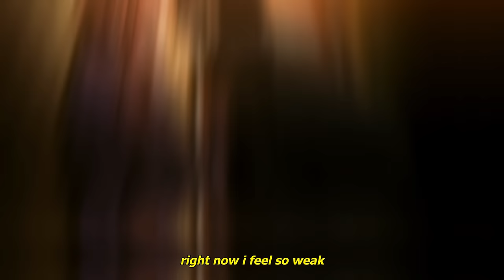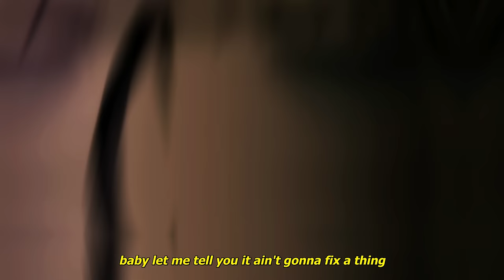heylog - coincidence (lyrics)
Anime:
Devils Line

Lyrics:
(keep thinking that i'm stuck
falling from the sun
you found me in the mud
can you tell i've had enough)

getting muddy
hurts when your words crush me
can we please lie here
maybe i'm just tired
i'm strong when i'm alone
right now i feel so weak
breaking all my bones
i know ur judging me
i left it and our home
i feel u getting closer, hoping i can fix
your only little problem, praying that you'll quit
i'm sorry i'm such a bother, i probably ruined this
i don't know if i should call her, just saying that i miss you
but i'm confident that i got her, talking with her lips
took a chunk out of my shoulder, rashes on my neck
my mouth is filled with water as she take another sip
i don't know if i should stop her, trying to convince
that ur not even fair, do you think this is a game?
scrunching up my hair, do nothing how am i drained?
why do u even go? when this party's filled with h**s
my stomach drop, nervous nelly
twists and turns in my tummy
oh down another bottle it's her 3rd now
getting wasted quick
i don't see a point in this
turn towards a drink
baby let me tell you it ain't gonna fix a thing

i don't know if i can do this
continue making music
i've grown to be something
and i don't wanna lose it
i'm feeling all this pressure
they want me to start over
but that ain't gonna happen
i'll continue being a loser

getting muddy
left it and our

breaking out of my shell, tell me how do u do this
these stories that you tell, aint no coincidence
forgot how love is felt, you reminding me of it
don't need u to compel anything ur not comfortable with

my iris glistens, she told me "im amazed,
i've never seen such blue eyes on a face"
hard to listen what did you even say
going fast it's too late to hit the breaks
getting stabbed busy drowning in a lake
on dnd i promise i'm not okay
a**ociate with no one just only me
talk to people trying not decay

Devils Line Anime AMV